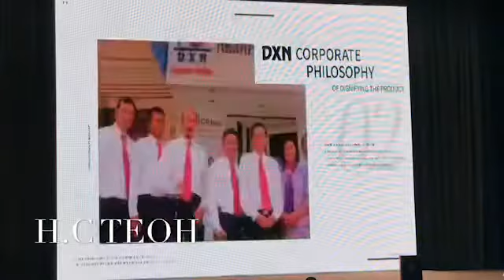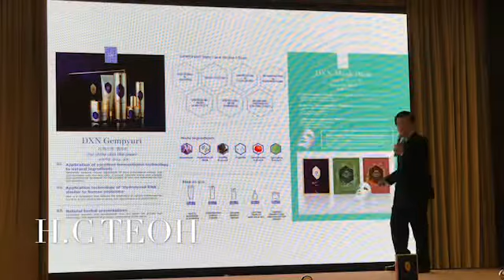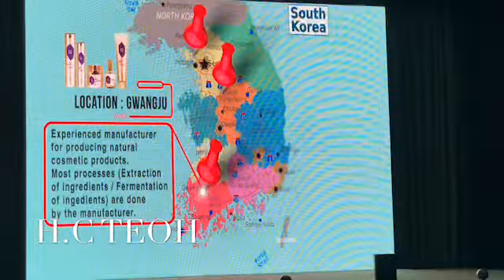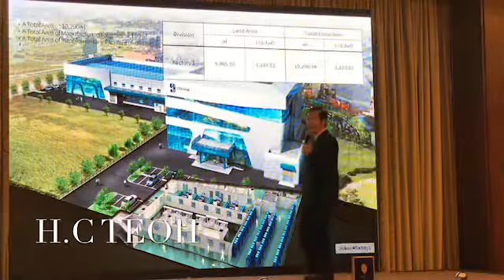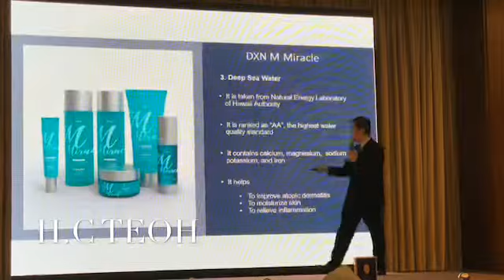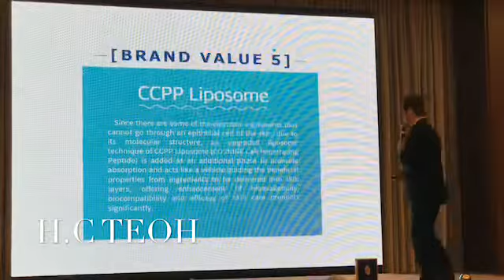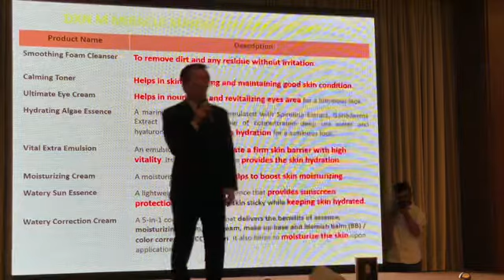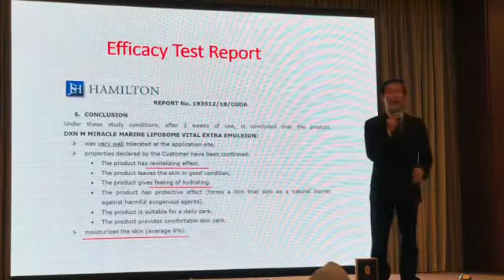Gempyuri Cosmetics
Mr. H.C TEOH (IMO) DXN. GEMPYURI IS VERY UNIQUE COSMETICS AND ITS TECHNOLOGY IS ULTRA MODERN AND SAFE FOR EVERYONE

dxn Gempyuri
H C teoh
dxn cosmetic
dxn organic products
organic cosmetic products
best cosmetic
natural cosmetic

to get discount all over the world use my Free Discount ID 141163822